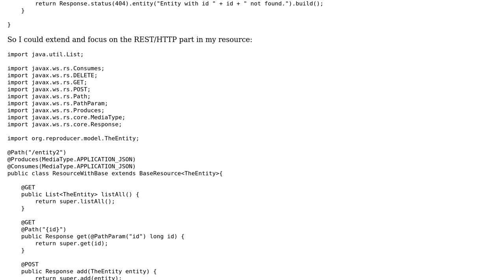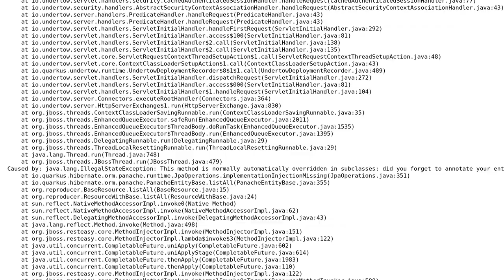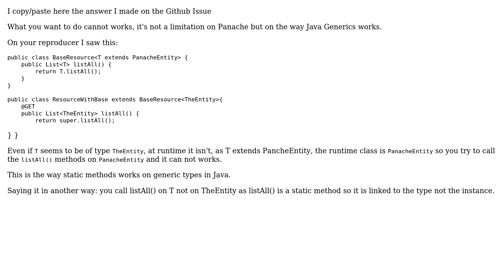Error using Quarkus Panache Entities with Generic Java programming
With thanks & praise to God, and with thanks to the many people who have made this project possible! | Content (except music & images) licensed under CC BY-SA | Music | Images & others | With thanks to user William Siqueira user loicmathieu and the Stack Exchange Network Trademarks are property of their respective owners. You are responsible for your own actions.